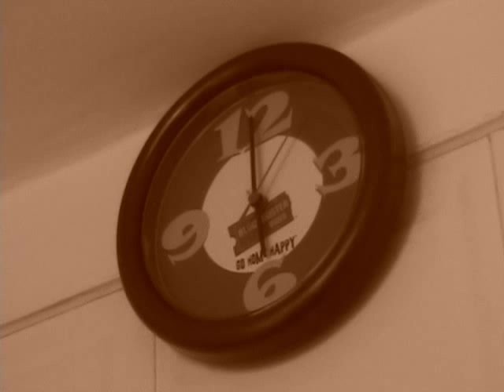Sin Resplandor (Videoclip de Rafael Arévalo) (Maldita Fan)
Un videoarte-videoclip sobre la canción "sin resplandor" de Maldita Fan realizado por Rafael Arévalo (Perú-2007).